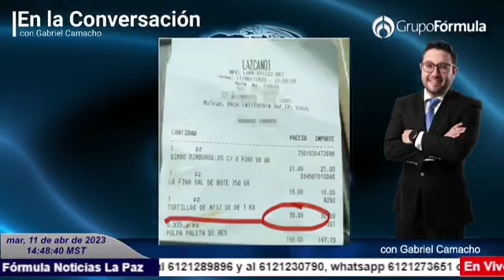Acabó la fiesta económica , recesión en puerta y Lo que sigue ...